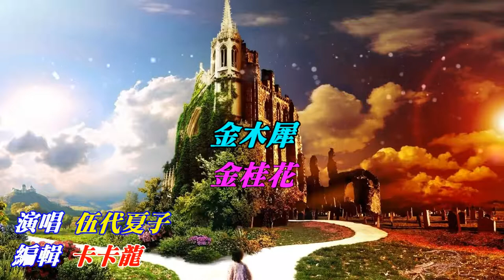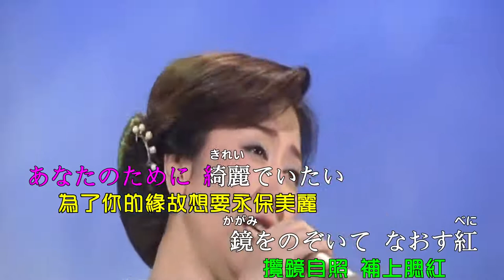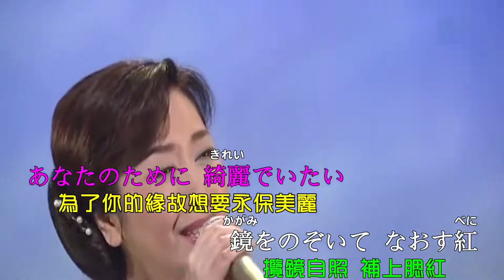일본엔카 【金木犀】伍代夏子/日本歌曲